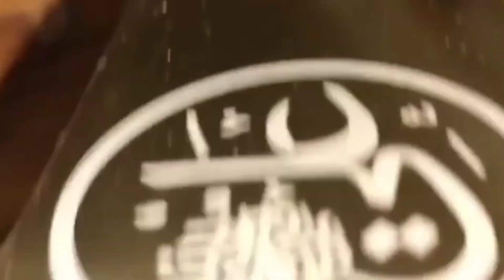Ali Warga Zamane Te | Best Manqabat Mola Ali | Zee Voice